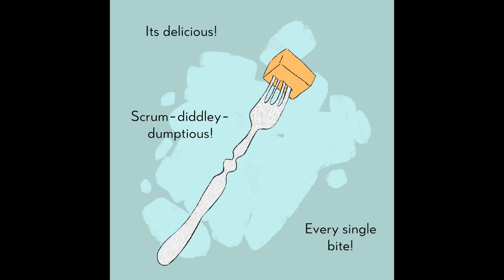Apple Salad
Bastien loves cooking, do you?